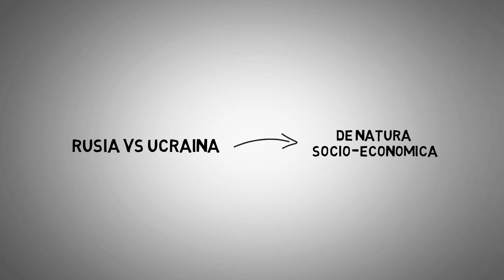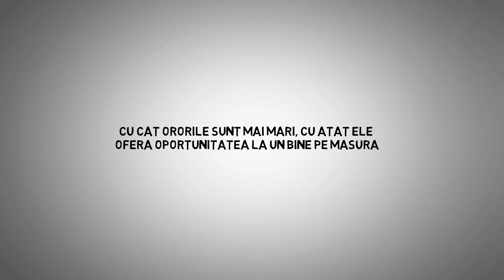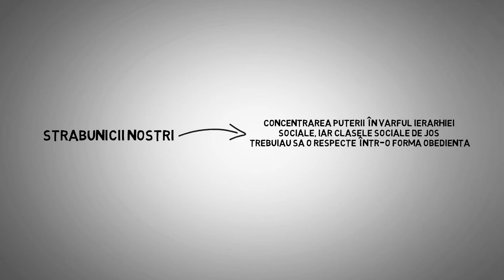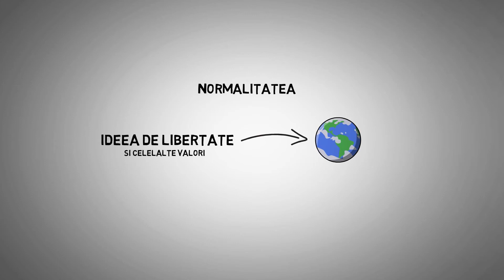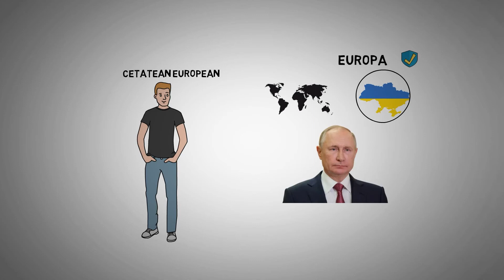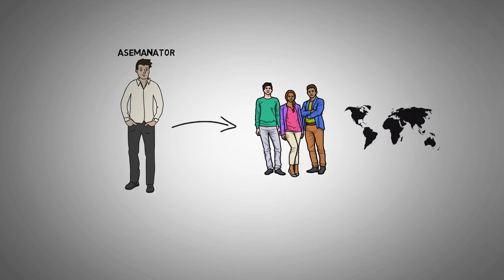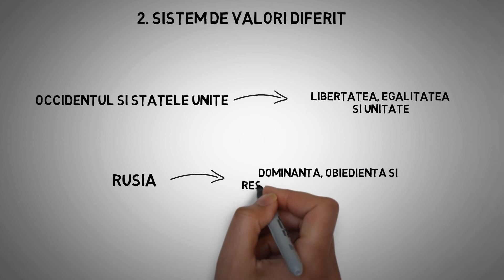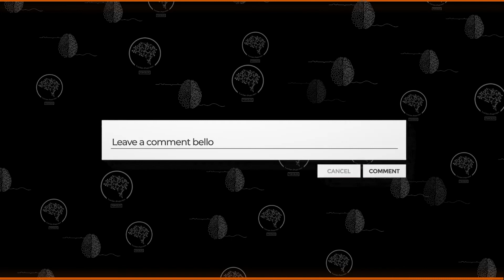CUM S-A SCHIMBAT PSIHOLOGIA OAMENILOR IN URMA RAZBOIULUI RUSIA-UCRAINA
-Filme psihologice